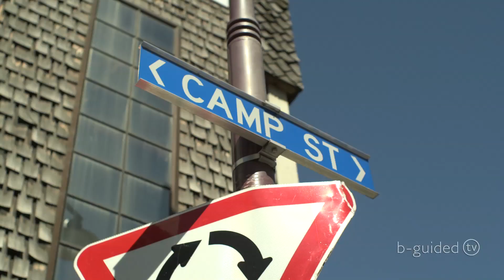IVAN CLARKE GALLERY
Host Jeremy Redmore can't get enough of Ivan Clarke's Lonely Dog series and visits the gallery to see more of Ivan's wonderous creations.

New Zealand artist Ivan Clarke is a painter recognised as one of New Zealand's foremost. He is well known for the powerful luminous quality of his landscapes and his Lonely Dog series.